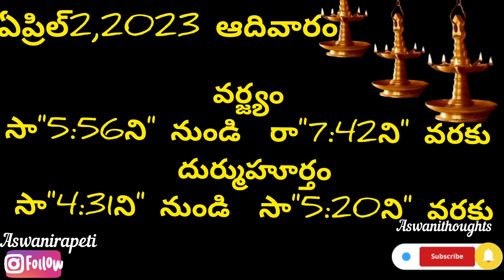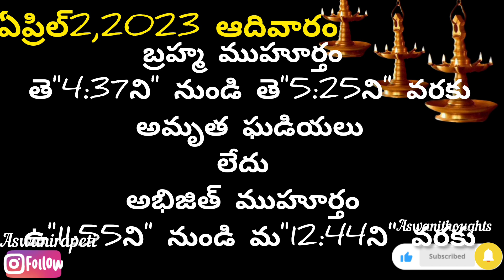April 2nd 2023 panchangam /eroju subha samayam/today panchangam/chaitra masam 2023/today thidhi